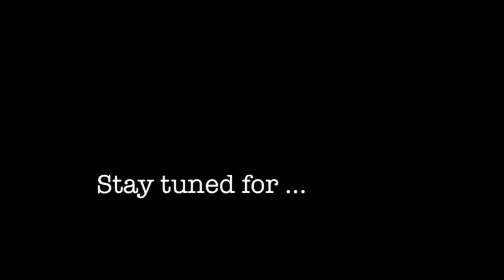"Swag" @David Banner | @West49 | @GriffinCorreos Choreography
Just wanted to have some fun with this one. I`m not a fond of the word "swag" but the beat caught my attention so here it is .. haha.

Please focus on the choreography itself and not so much on the cinematic end .. I didn`t have a camera man, all I had was my tripod ha!

Dancers:
Sarah Colman
Rolann Latorre
Emily Tubbs-Way
Jessy Robb